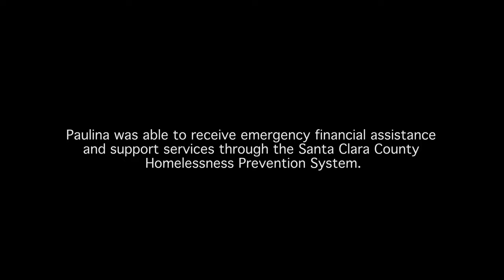Preventing Homelessness in Santa Clara County: Paulina's Story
More information about the Homelessness Prevention System is available on the Destination: Home

Video v10 uploaded February 13, 2020 at 9:48am